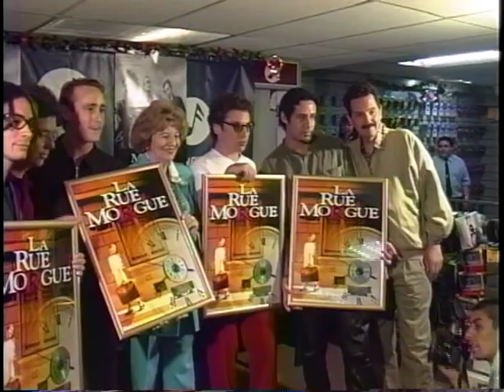LA RUE MORGUE ENTREGA DISCO DE ORO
ARCHIVOS HISTORICO FERIA DEL DISCO   CONFERENCIA PRENSA
DISCO DE ORO
JOSE ANTONIO EBOLY
SELLO SONY MUSIC
RODRIGO DE LA FUENTE